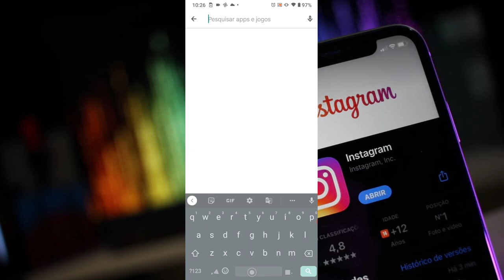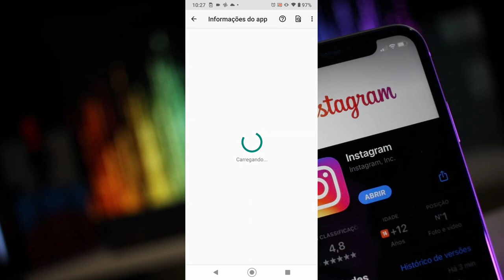INSTAGRAM: Notas NÃO APARECEM, Como resolver?